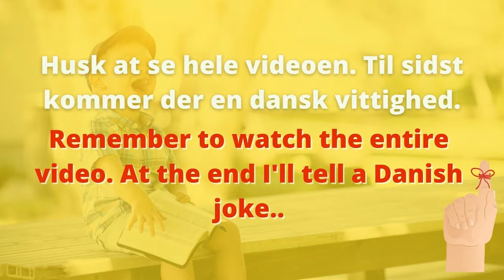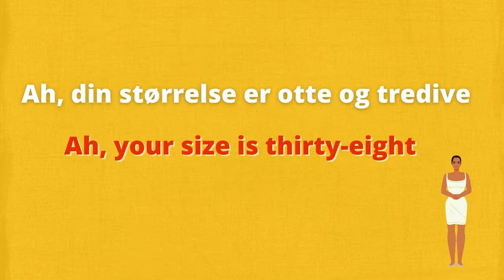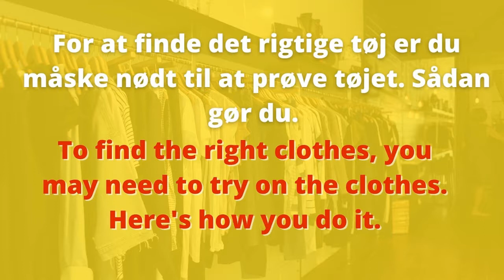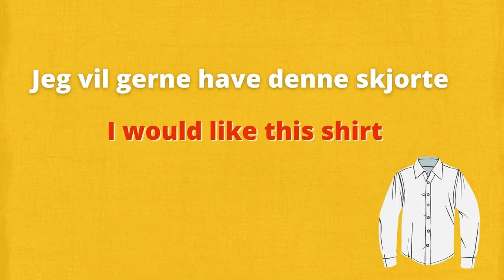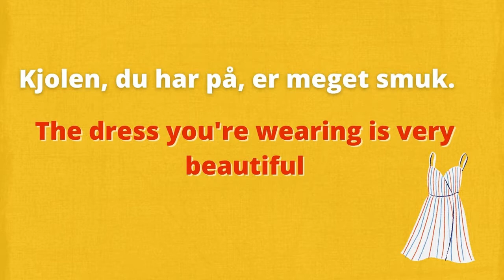Shopping in Danish. Part 2. Easy and slow Danish. LearnDanish. AprenderDanés. LærDansk.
Want to go shopping in Denmark in Danish? Of course you can. This video teaches you how. Basic Danish for super beginners in slow and easy Danish.

Each sentence is read three times. First in a slow manner, then each word is repeated and the third time at a normal pace.

Thank you for supporting and buying me a cup of coffee

If you are interested in Danish "teach yourself books" I can recommend theses books:
Complete Danish Beginner to Intermediate Course
Beginner's Danish with 2 Audio CDs
Learn to Speak Danish: without even trying